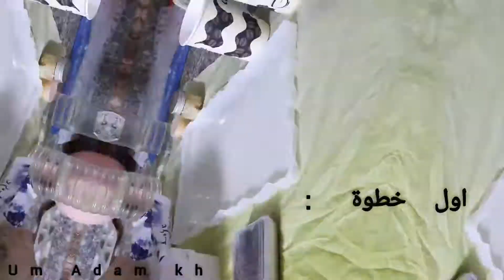عملت احلى واجمل مبخرة من الريزن 😍🥰🤞